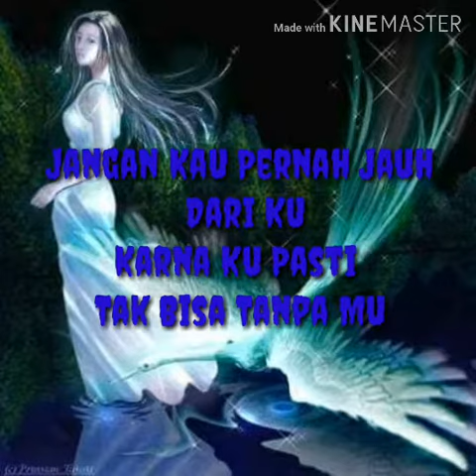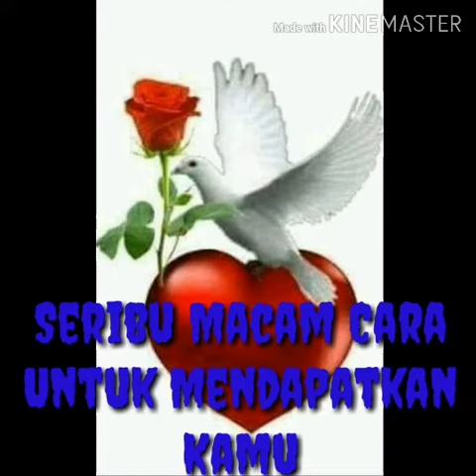Puisi Cinta : Demi Cinta Suci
Dibawah langit ini
Kuberjanji
Berjanji untuk slalu mencintaimu
Kamu tak akan pernahsendirian
Ada aku disini temanimu

Jangan pernah kau jauh dari aku
Karna ku pasti tak bisa tanpamu
Kau pujaan hati cinta suciku
Aku sudah jatuh hati padamu

ooo ooo

Demi cinta suci
Aku kan berjuang pemenang sejati
Tak ada kata menyerah
Demi cinta suci
Aku kan berjanji kujaga cintaku
Setia untukmu sayang

Banyak bunga ditaman
Cuma kau yang terindah
Tak ada yang lain
Ya cuma kamu
Seribu macam cara
Untuk dapatkan kamu
Kan kulakukan asal kau bahagia
semoga bermanfaat